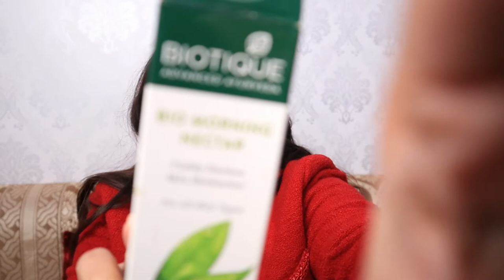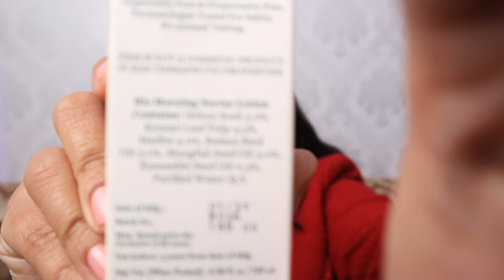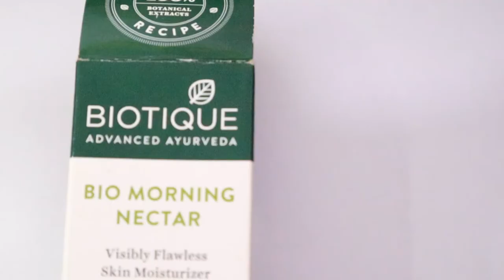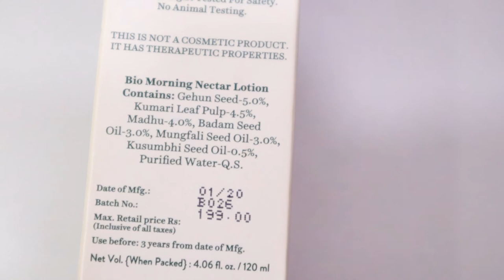BIOTIQUE VISIBLY SKIN MOISTURIZER|best moisturizerfor winter|all sikntype|Chetnas lifestyle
This lightening and nourishing lotion is blended with pure honey, wheatgerm and seaweed. It sinks into skin to replace natural oils and replenish lost moisture for a noticeably fresher, fairer complexion.

Quantity: 120ml
Ingredients: Baheda (Terminalia Belerica), Methi (Trigonella foenum graecum), Madhu (Honey Mel), Ankurit gehun (Triticum valgare), Kusumbhi (Carthamus tinctorious), Vach (Acorus calamus)
This lightening and nourishing lotion is blended with pure honey, wheatgerm and seaweed
Apply evenly over cleansed face and neck, morning and evening